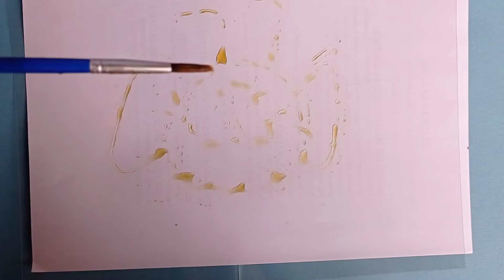Ensayando para Halloween. 1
Se muestra la oxidación de yoduro con peróxido de hidrógeno